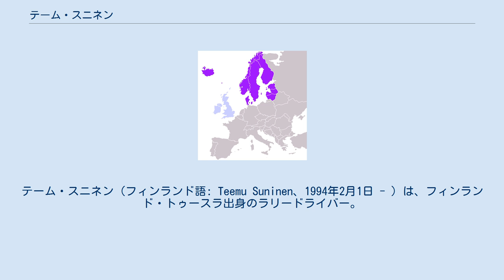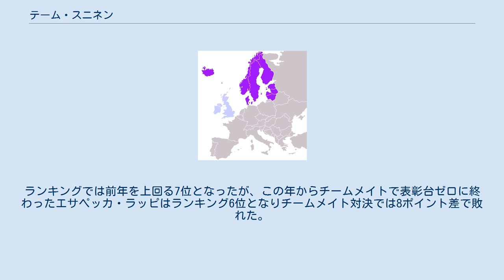テーム・スニネン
テーム・スニネン（フィンランド語: Teemu Suninen、1994年2月1日 - ）は、フィンランド・トゥースラ出身のラリードライバー。
左利き。
 ラリークロス選手権にも出場していたスニネンは、2014年よりWRCキャリアを開始する。
初年度から2016年まで、WRCのサポート選手権であるWRC3で2勝、WRC2で4勝上げている。
 2017年からMスポーツへ加入し、セバスチャン・オジェやオット・タナクとチームメイトになる。
フォード・フィエスタR5でWRC2に6戦、フォード・フィエスタWRCでポーランドとフィンランドに出場した。
 2018年はブリアン・ブフィエと3台目のシートを共有する形で11戦に参戦。
ラリー・ド・ポルトガルではチームメイトのオジェを凌駕するタイムをたたき出し、自身初の表彰台を獲得した。
しかし終盤は精彩を欠いたこともあり、ランキングは12位に終わった。
 2019年はオジェの離脱によりフル参戦を果たす。
ラリー・スウェーデンではオット・タナクを抑え首位を走りながらも、DAY3でコースオフし優勝を逃す。
同年途中より、コ・ドライバーをマルコ・サルミネンからかつてミッコ・ヒルボネンと組んでいたヤルモ・レーティネンへと変更。
ラリー・サルディニアでは2位完走を果たす。
しかし、表彰台はこの1回のみで、ランキングも9位に終わる。
 2020年はエルフィン・エバンスが離脱したため、事実上エースドライバーとしてMスポーツから参戦する。
ラリー・メキシコでは、トラブルに見舞われることも無く首位争いを繰り広げ、総合3位で完走を果たした。
その後新型コロナウイルス感染症によるシーズン中断・再編が行われ全7戦開催へ変更された。
第6戦ラリー・サルディニアでは序盤首位に立ちメキシコ同様首位争いを繰り広げるが、第2レグ以降はペースが上がらず最終的には5位に終わった。
ランキングでは前年を上回る7位となったが、この年からチームメイトで表彰台ゼロに終わったエサペッカ・ラッピはランキング6位となりチームメイト対決では8ポイント差で敗れた。
 2021年も同チームから参戦。
レーティネンとのコンビを解消し、再びミッコ・マルックラをコ・ドライバーに迎え入れる。
 * シーズン進行中